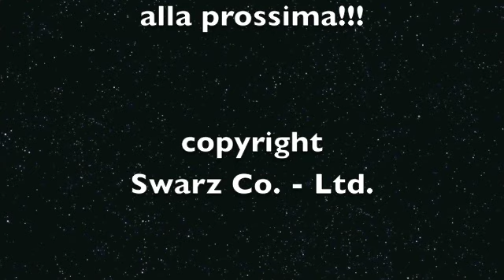Flash da Medjugorie